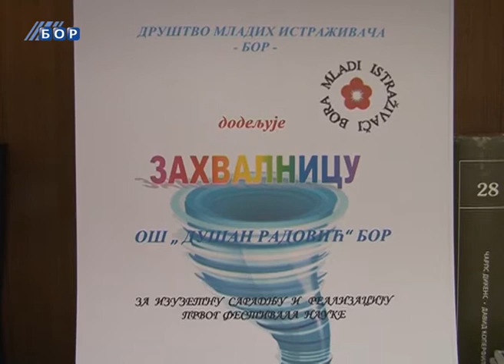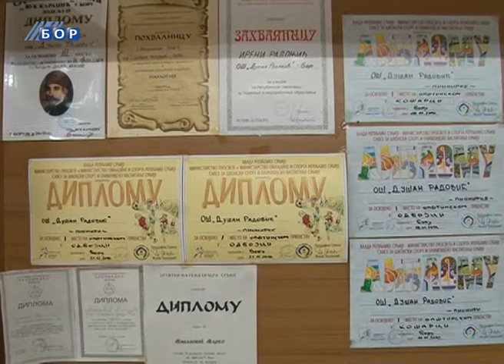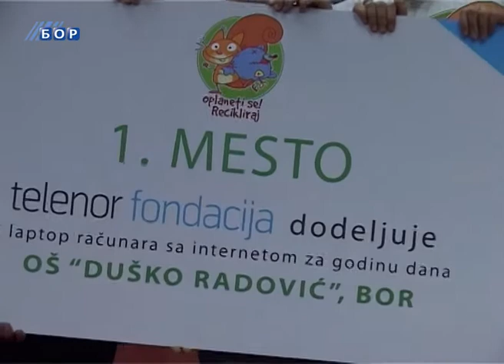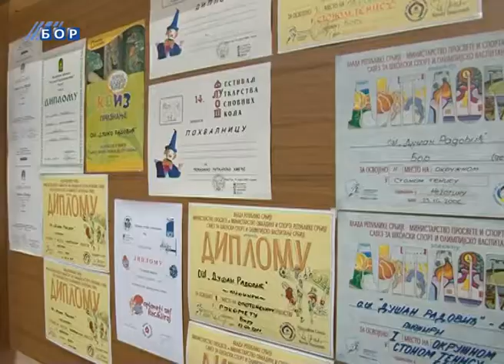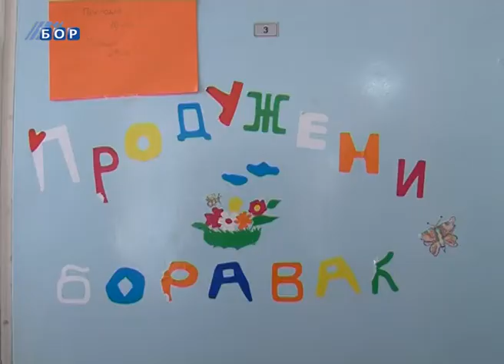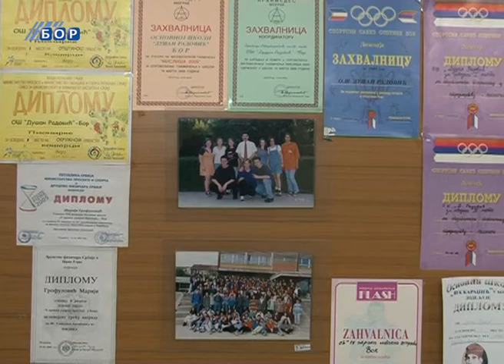Školiranje, 15. decembar 2012.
U ovom izdanju emisije "Školiranje" govorimo o uspešnom radu osnovne škole "Dušan Radović" u Boru i godišnjici koju je obeležila projekcijom filma "Prva ljubav". U ovoj emisiji pogledajte šta o Prvoj ljubavi misle đaci, glavni akteri filma i scenarista - nastavnik srpskog jezika Katarina Denić. O radu škole u emisiji govori direktor ove obrazovne ustanove Novica Milutinović. Subotom u 11h. Autor: Slavica Tomić